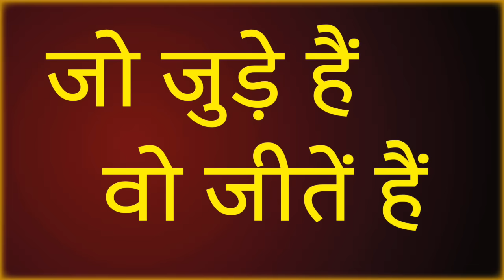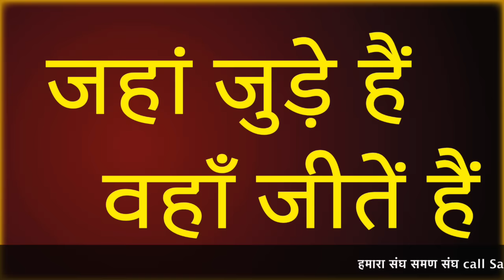अम्बेडकर मिशन के तीन दुश्मन / समणसंघ /Sudhir Raj Singh/SAMAN SANGH